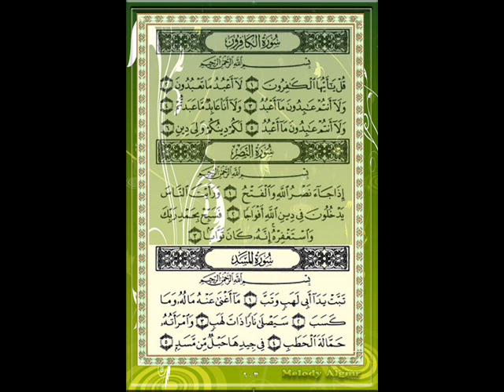سورة المسد للقارئ الشيخ ماهر المعيقلي